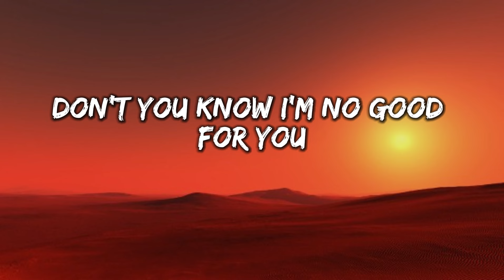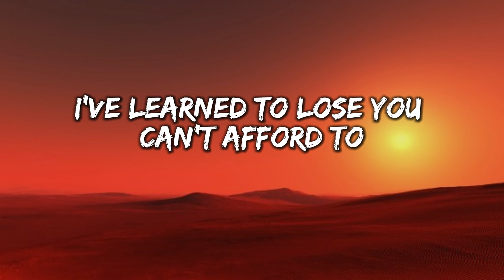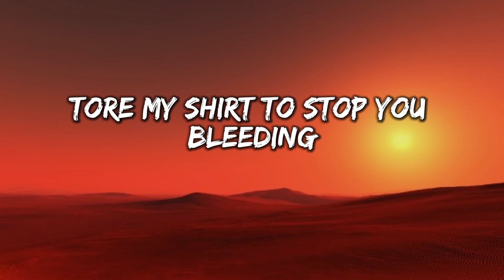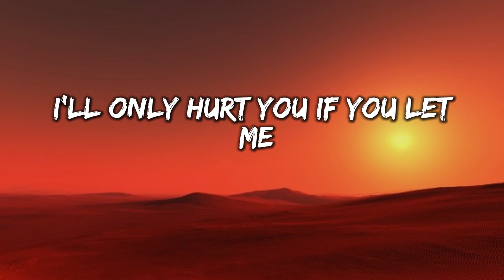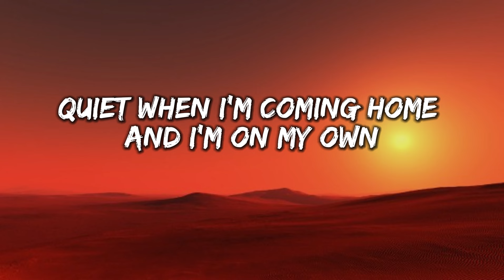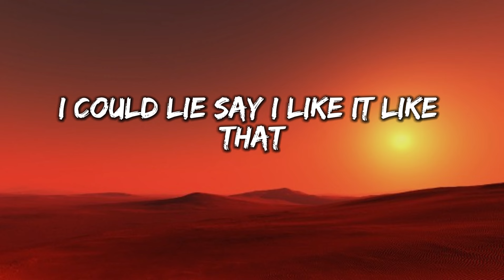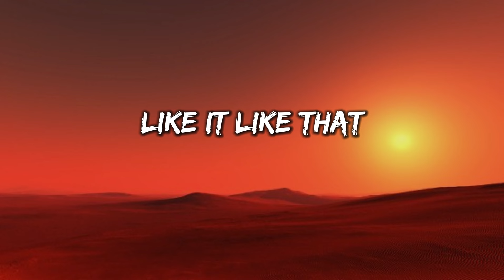Billie Eilish - When The Party's Over [Lyrics]